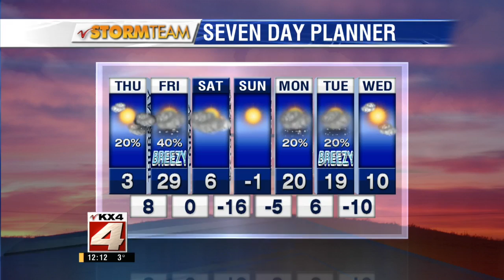Noon Weather-February 19, 2015